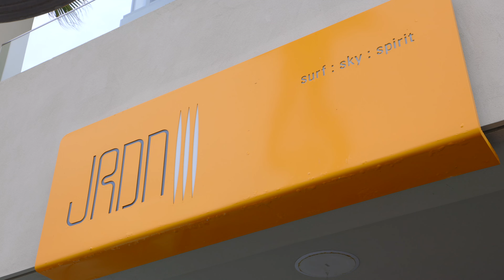Mission and Pacific Beach San Diego 2022 | THE LOCAL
Mission and Pacific Beach aka San Diego's coveted beach town that has been a staple for us locals for fun in the sun, restaurants and other wonderful activities. Here are some of my favorites!
- JRDN Tower 23
- Waterbar San Diego
- Pacific Beach Volleyball - San Diego
- F45 Training Pacific Beach
What are your favorite spots to hit when you visit Mission & Pacific Beach?! 😍🤩☀️
No One Sells San Diego Like Carlos Does!

Looking to sell your Greater San Diego home?

Carlos Gutierrez
eXp Realty
San Diego Coastal Area
DRE #01507102